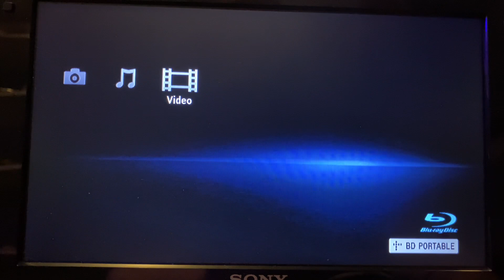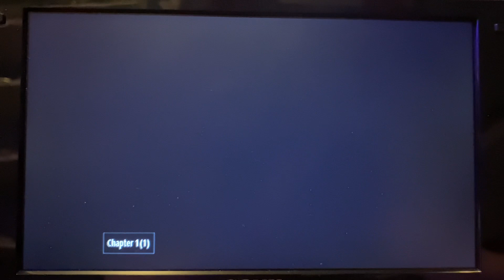Opening To Nacho Libre 2006 DVD (Full Screen Version)